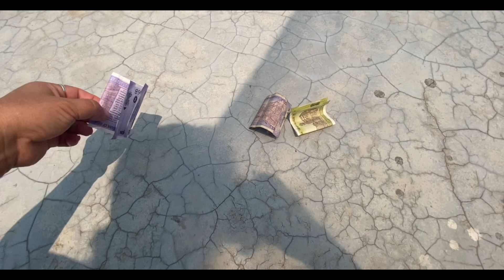Lu aaju chai hamro amale k k bhannu hudai cha 🤣sunidinu hola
My home and village vlog